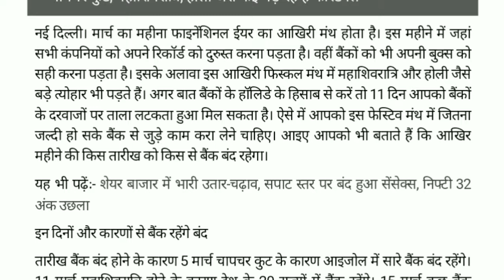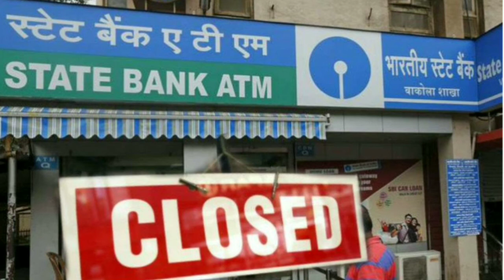मार्च के महीने में SBI, PNB, UCO जैसे कई बैंक रहेंगे बंद, जानिए क्या है कारण, SBI bank news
e info, e info by vimal kumar, einfobyvimalkumar Modern Education
ashakaryakartahartalnews Disclaimer: Whatever information is shown in this video, it is shown only for the exam, it is fake or does not have any personal information, nor does it have any personal information, it is just a sample, youtube ki kisi bhi guidelines does not violate @mebihar | Modern education in bihar Technical maa ji
 हेलो दोस्तों हमारे यूट्यूब चैनल में आप सभी का स्वागत है हमारे यूट्यूब चैनल पर आप लोगों को टेक्नोलॉजी से जुड़ी वीडियो देखने को मिलती है अगर आप लोग भी टेक्नोलॉजी से जुड़ी वीडियो देखना चाहते हो तो आप हमारे चैनल को सब्सक्राइब करके बेलाइकन को प्रेस कर ले इससे आपको हमारे यूट्यूब चैनल पर upload होने वाली हर नई वीडियो की इंफॉर्मेशन सबसे पहले मिल जाएगी

हेलो फ्रेंड्स मैं विमल कुमार आप सभी का हमारे यूट्यूब चैनल में स्वागत करता हूं दोस्तों यहां पर आपको टेक्नोलॉजी से जुड़ी और बिल्कुल काम की वीडियो ही मिलेगी इसके अलावा आपको कोई भी बेकार की वीडियो देखने को नहीं मिलेगी यहां पर आपको बैंकों से जुड़ी जो महत्वपूर्ण खबरें होगी उसकी जानकारी आपको मिलेगी और यहां पर जो सरकार के नए-नए जॉब निकलेगी उसके बारे में भी आपको बताया जाएंगे उसके अलावा टेक्नोलॉजी से जुड़ी किसी भी एप्लीकेशन को यूज करना उसमें कोई प्रॉब्लम हो तो उसको सॉल्व करना क्या फिर उसके अलावा उस एप्लीकेशन दे कोई जो है ऑनलाइन काम करना तो सारा जो है आपको बताया जाएगा तो बिल्कुल आप हमारे साथ चैनल में बने रहना और पहली बार आए हो तो चैनल को सब्सक्राइब करना मत भूलना थैंक यू

1. मेरा फेसबुक प्रोफाइल लिंक

2. मेरा वेबसाइट लिंक

3. मेरा फेसबुक पेज लिंक

4. मेरा इंस्टाग्राम आईडी लिंक

1. मेरा फेसबुक प्रोफाइल लिंक

2. मेरा वेबसाइट लिंक

3. मेरा फेसबुक पेज लिंक

4. मेरा इंस्टाग्राम आईडी लिंक